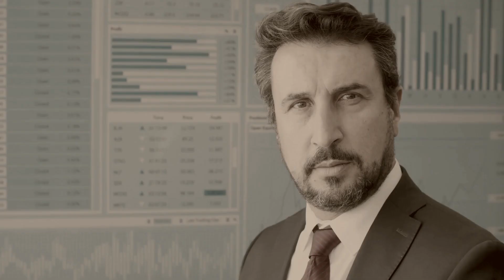Wise Crypto Capital Review: The Truth Behind wisecryptocapital.com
🚫 Wise Crypto Capital EXPOSED! 🚫 | A Deep Dive into wisecryptocapital.com & wise-cryptocapital.com | Wise Crypto Capital Review 🕵️‍♂️
In today's video, we'll be breaking down everything you need to know about Wise Crypto Capital. From their questionable operations to the numerous negative reviews, we uncover the truth behind wisecryptocapital.com and wise-cryptocapital.com. Is it a scam or a legitimate platform? Let's find out! 🔍
📌 TIMELINES:
0:00 - Introduction to Wise Crypto Capital
0:15 - The Reality Behind Wise Crypto Capital
0:40 - Victims and Operations
1:05 - Reviews and Trading Conditions
1:25 - Trading Features and Accounts
1:45 - Withdrawal Issues and Customer Support
2:05 - Conclusion and Recovery Tips

📢 JOIN THE COMMUNITY:
Share your experiences and thoughts in the comments below! Have you had any encounters with Wise Crypto Capital? Let us know! 👇